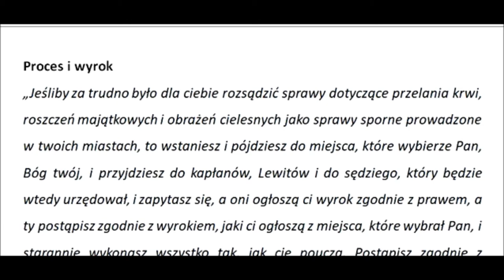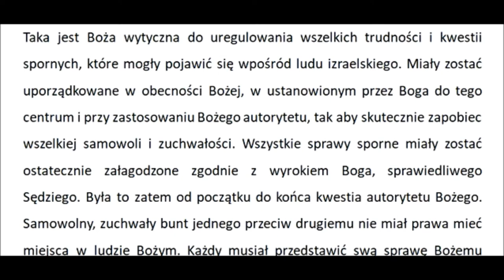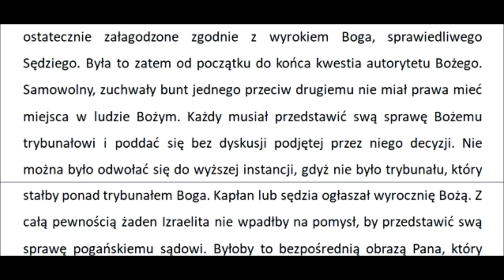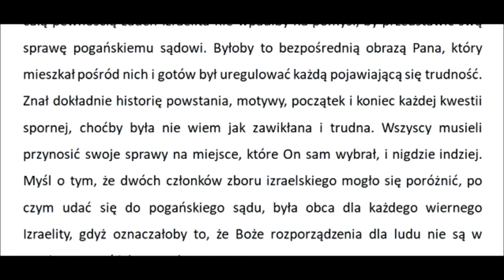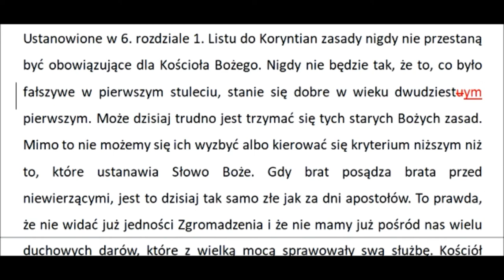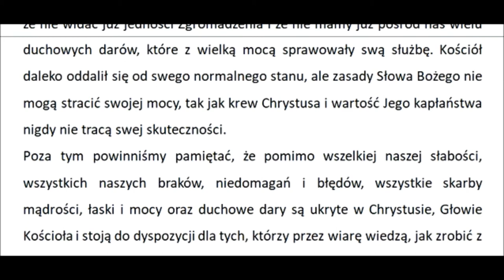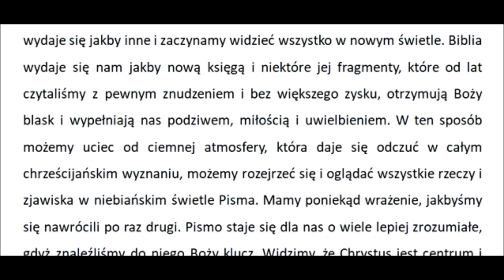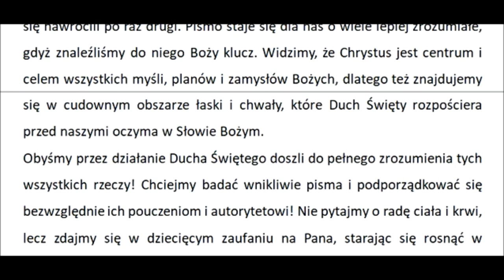CHMVM17C Komentarz do Piątej księgi Mojżeszowej rozdział 17C (Charles Henry Mackintosh) Zielone Niwy